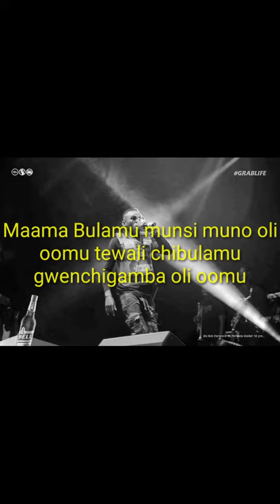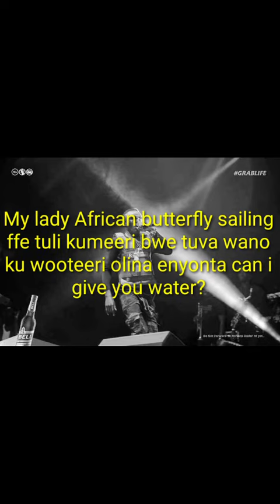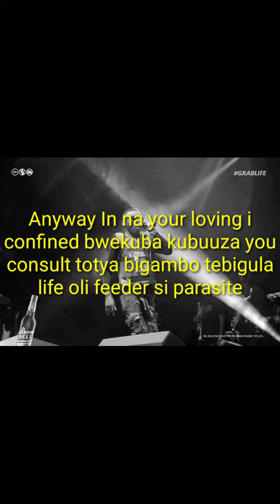John Blaq - Mama Bulamu Lyrics By Maya Banks